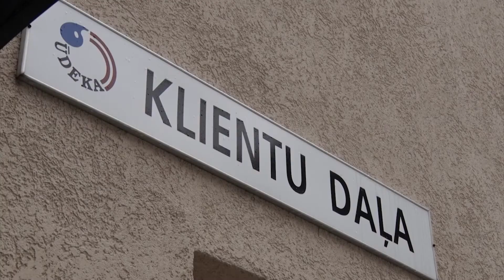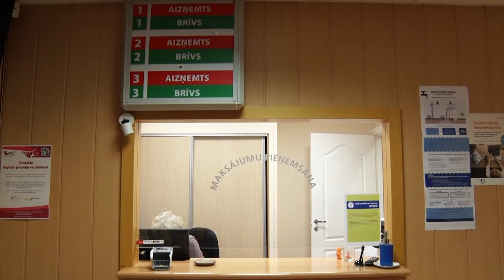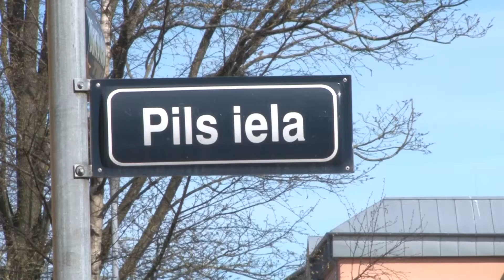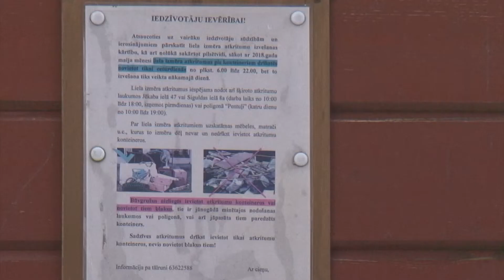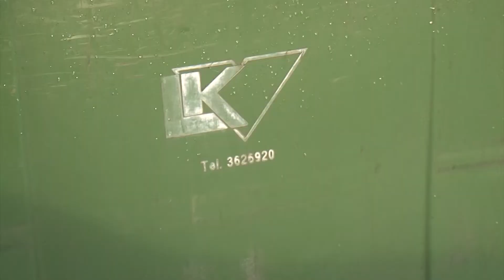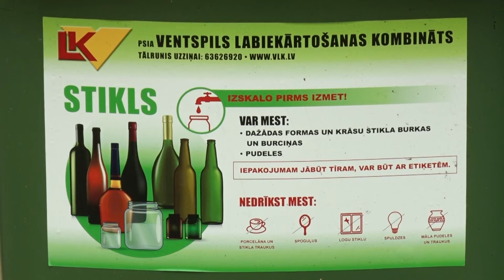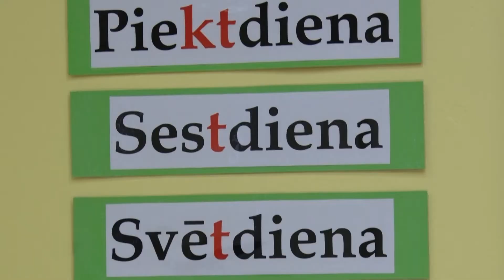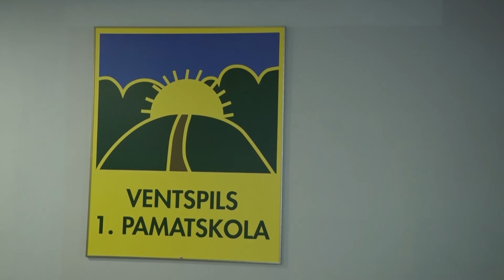Skats no Ventspils 25.02.2022